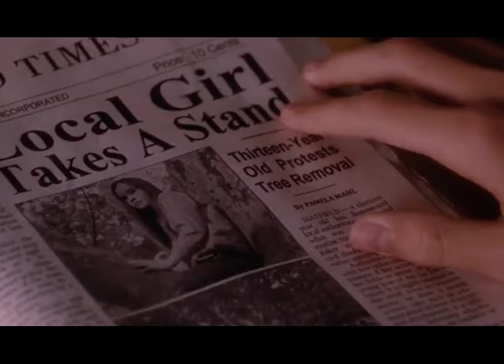Flipped Movie Stills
A narration of two neighbors’ relationship. When they first meet in second grade, Julie falls in love with Bryce. Bryce however does not feel the same way, in fact, he tries his best to avoid Julie as an attempt to get her to stop “stalking him”. After six years pass, Julie starts to realize Bryce is not the same kid she fell in love while Bryce begins to realize that he might be wrong about Julie. As an attempt to make things right, Bryce pursues Julie’s love for sycamore trees and plants her one in her backyard, which brings them together at last.